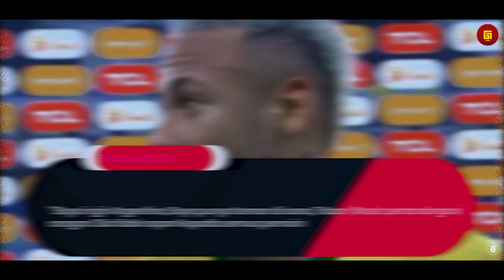"RELA MELAYANI RIVAL DEMI TIMNAS" Lihatlah Bagaimana Neymar Memanjakan Paqueta Bersama TImnas Brazil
Garuda Legend Team Official :

Admin :@Arihidayat22

GL News
GALZ
Garuda Legend
Timnas Legend